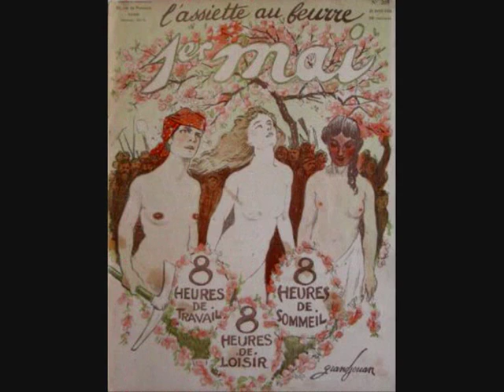José Manuel Osório - MÃOS DE MAIO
Um fado por José Manuel Osório